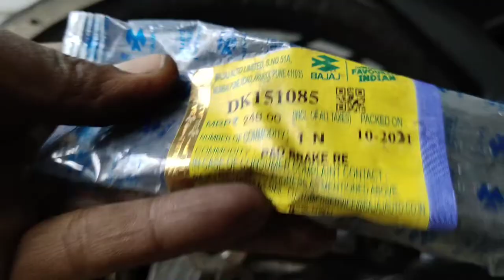REAR DISC PAD CHANGE & CALIPER PIN GREASING WORK AT HOME | PULSAR NS200/RS200/AS200/NS160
how to change rear disc pads in pulsar bikes rear brake pad replacementRear brake pads replacementbrake rotorshow to replace brake padsrear brake padsbrakesrear brakesdiybrake pads and rotor replacement